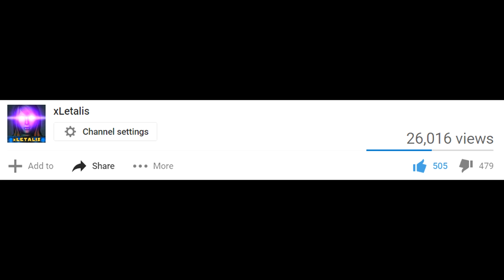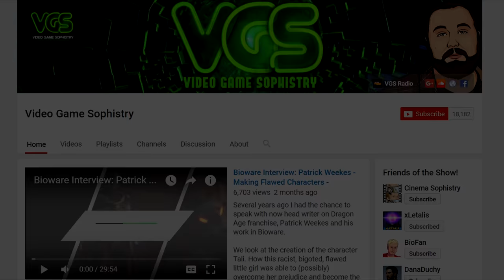Bioware Games, Social Justice & Political Messages (Thoughts)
Talking about SJW/Political propaganda accusations in recent Bioware Titles such as Dragon Age Inquisition and potentially Mass Effect Andromeda.